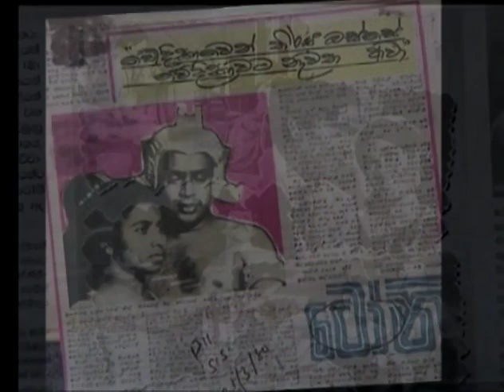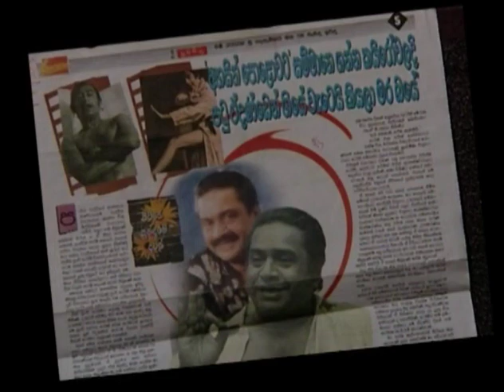Adaraneeya Tony Conversation with Nuwan Nayanajith Kumara - Part 2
a short interesting interview about film actor Tony Ranasinghe's life experiences in theater and cinema.  starting from gamperaliya to present when this documentary was filmed.